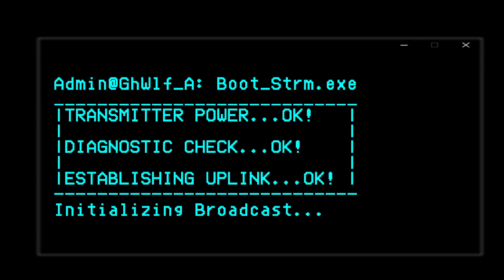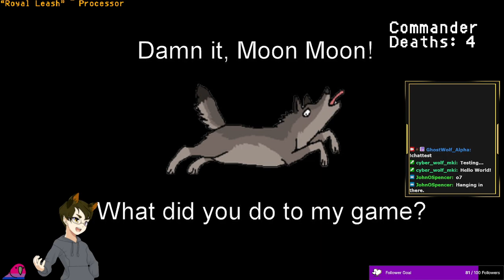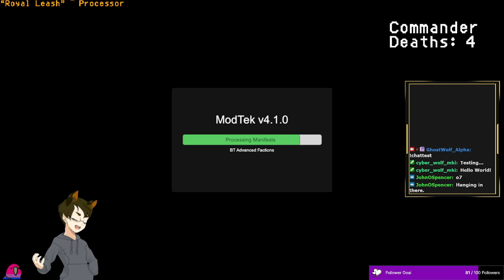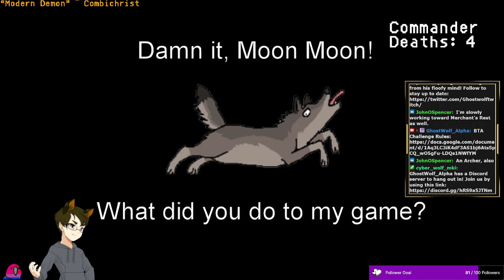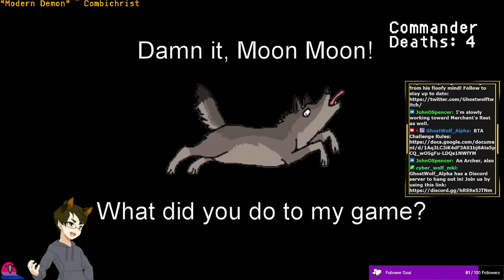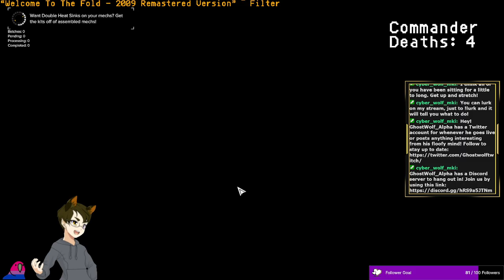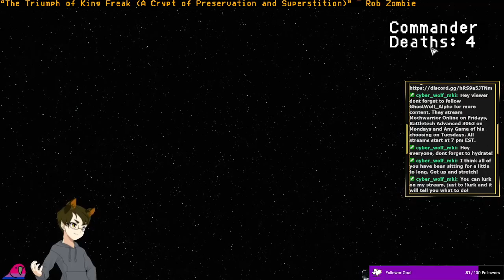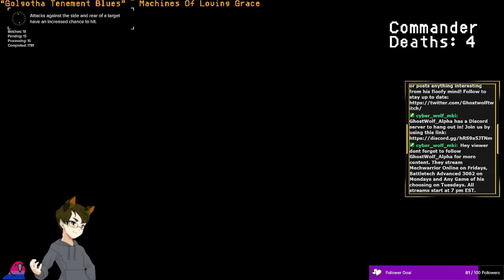[BTA3062 VOD] Day 8 of BTA Ironman Challenge. Aired: 7-9-2024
Stream Name: Day 8 of my BTA Ironman Challenge.
Stream Date: 7-9-2024
Game: Battletech Advanced 3062 (BTA3062)